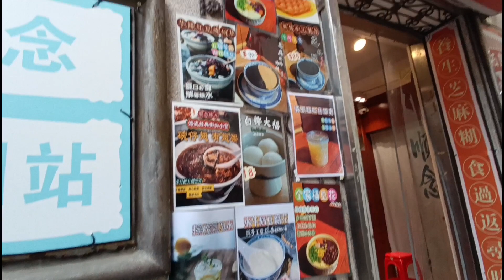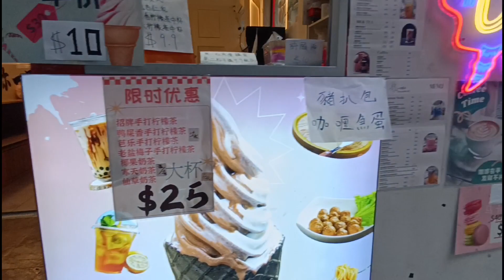Vlog 434 Tara Pasyal tayo sa Macau